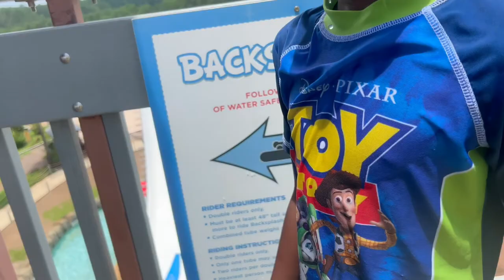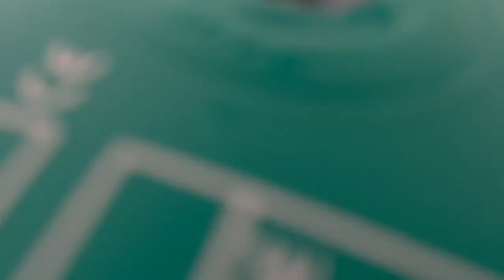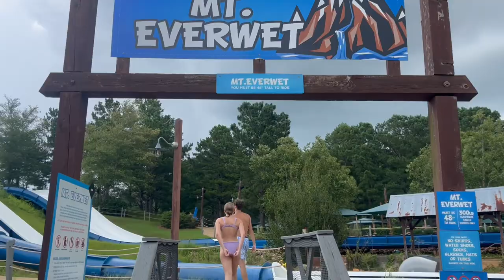Geyser Falls water theme park